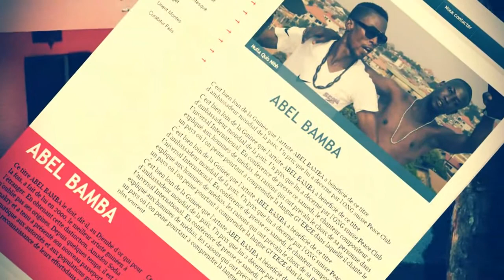Abel Bamba Nalouwaïlöka clip officiel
Abel Bamb